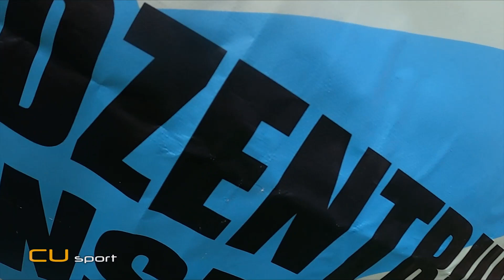Fußballturnier Teenies 2023 JZ PAHO